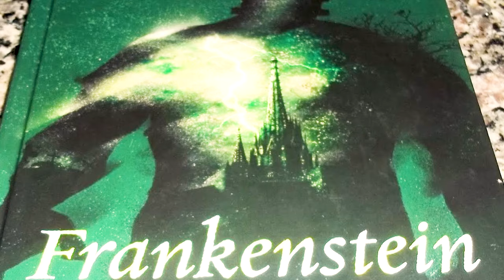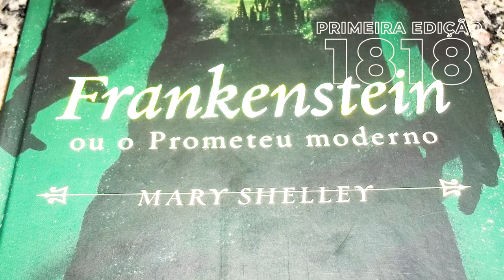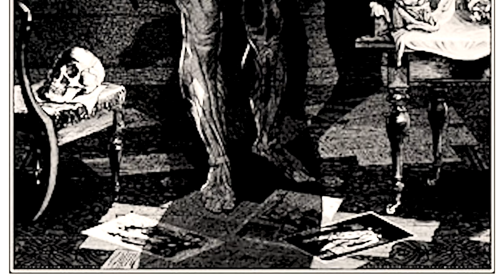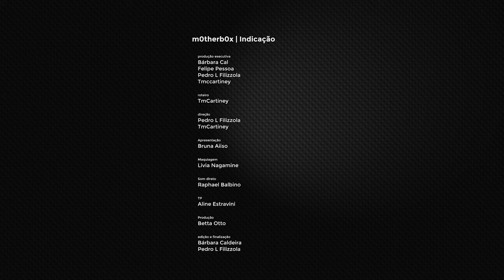motherbox Indica / FRANKENSTEIN / indicação de livro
Bem vindos ao primeiro episódio do nosso programa de indicações, onde vamos apresentar grandes obras da ficção científica

Nesse primeiro episódio nossa indicação é o livro Frankenstein: ou o Prometeu Moderno escrito por Mary Shelley e publicado em 1831

Acompanhe-nos para ficar sabendo das novidades!

Para continuar produzindo precisamos da sua ajuda, e aí anima apoiar nosso projeto?

Gostou do conteúdo? Confere alguma de nossas outras produções

Ficha Técnica

Produção Executiva:
Bárbara Cal
Felipe Pessoa
Pedro L Filizzola
Tmccartiney

Direção:
Pedro L Filizzola
Tmccartiney

Roteiro:
Tmccartiney

Apresentação:
Bruna Aiiso ( @brunaaiiso / @amestredecerimonias )

Figurino:
Molett ( @molettshop )

Montagem e Finalização:
Bárbara Cal
Pedro L Filizzola

Maquiagem:
Livia Nagamine

Som Direto:
Raphael Balbino

TP:
Aline Estravini

Produção:
Betta Otto